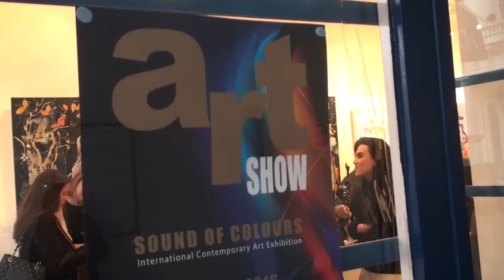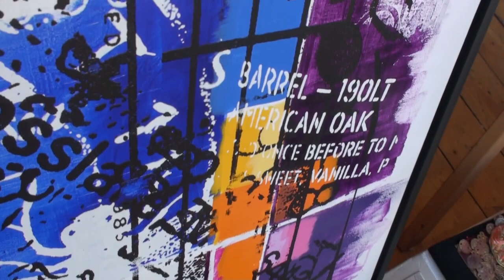"Sounds of Colours" international contemporary art exhibition at ROA Gallery - London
"Sounds of Colours" international contemporary art exhibition displayed paintings, sculptures, digital art works, hand-made jewellery and decorative lamps by a group of twenty artists from around the world: Argentina, Denmark, France, Germany, Israel, Slovenia, UK, Spain, Mexico, Switzerland, Turkey and USA.
Exhibition dates: 3 - 9 April 2016.  Participating artists included:  Liz London – UK,  A. C. Lindner – USA,  Martha R. Greiner – USA,  Gabriela Berrios – Argentina,  Brigitte Perez – France, Jean-François Brahin – France,  Gilbert Pautler – France,  Young Ran Jung – France,  Carmen Rantzuch-Doll – Germany,  Christina Pleyer – Germany,  Rosalia Schneider – Germany,  Sabine Köhler  - Germany, Irene Larsen – Denmark,  Vike Pedersen – Denmark,  Mira Feldman – Israel,  July Martiz – Spain/Mexico,  Lina Halina Forsdahl  - Sweden, Albert Weber – Switzerland,  Fusun Gonder – Turkey,  Bratislav Leonid Musicki – Slovenia/UK.
The show  curator  - Zina Bercovici.